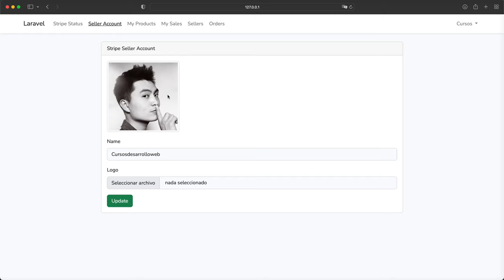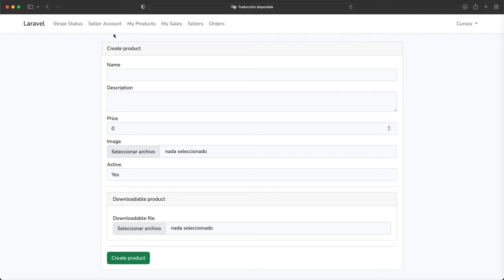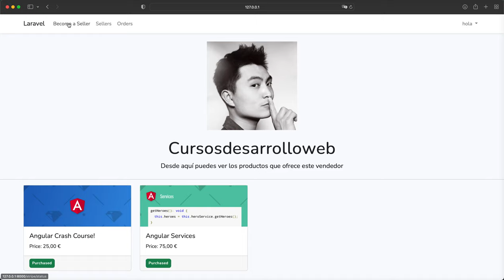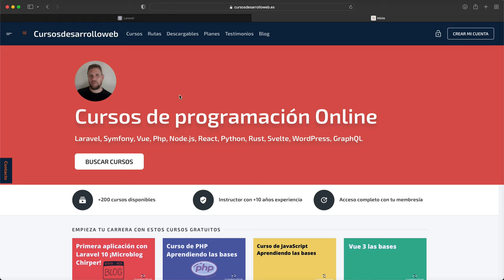Curso: Marketplace multi vendedor con Laravel y Stripe Connect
🔥 Accede al curso 🔥

¡Aprende a desarrollar tu propio marketplace multi vendedor con Laravel y Stripe Connect! Este curso te enseñará a crear un sitio web de compras en línea completamente funcional que te permitirá conectar a usuarios y convertirlos en vendedores utilizando la integración de Stripe Connect. Además, aprenderás a implementar pagos online seguros con Stripe para que tus usuarios puedan comprar productos fácilmente en tu plataforma.

Para cualquier duda, contacta conmigo desde el formulario de contacto de la plataforma